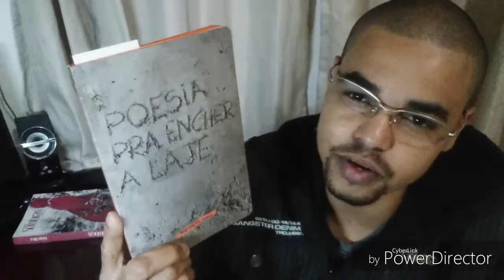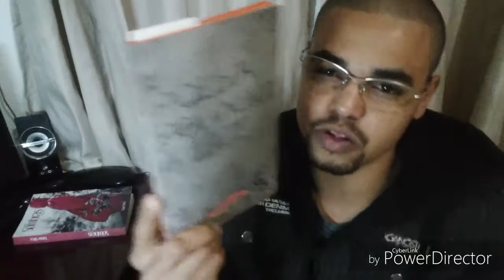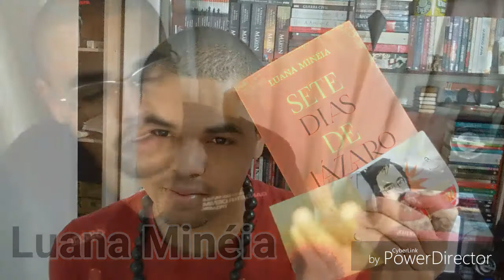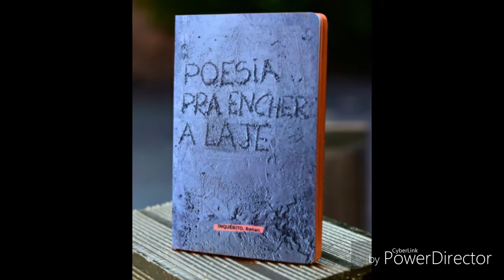Poesia Para Encher A laje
Meu primeiro livro de poesia aqui no canal, do autor Inquérito,Renan